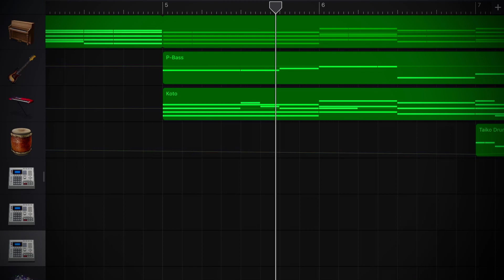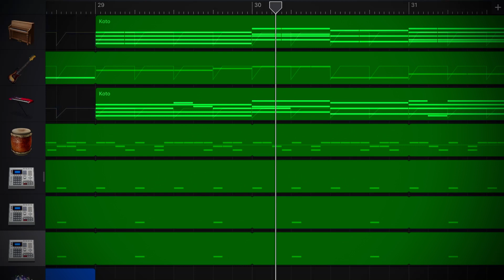just a song I made for fun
I used GarageBand to make this song.